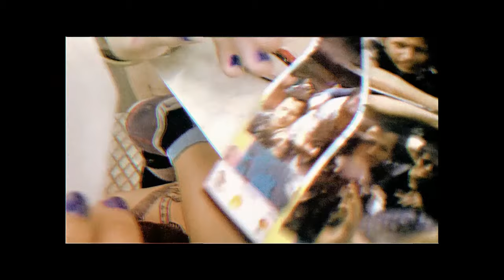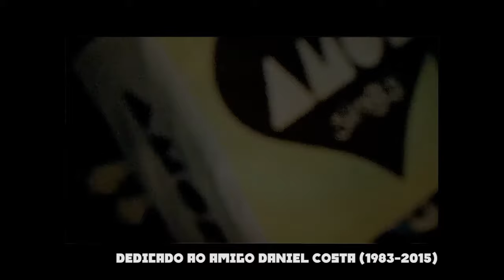Murilo Sá & Grande Elenco - De Volta à Rua Solidão (videoclipe)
Videoclipe  da faixa "De Volta à Rua Solidão" - | - segunda faixa do álbum "Durango!"

Um clipe de Murilo Sá - São Paulo - 2018

Ficha Técnica:

Murilo Sá - voz, violão, baixo
Rodrigo Bourganos - sitar
Gabriel Guedes - guitarra solo
Pedro Pelotas - Piano / Orgão / Rhodes
Pedro Falcão - Bateria
Reinaldo Destemido - Trompete

Produzido por Murilo Sá
Gravado e mixado por Bruno Pontalti Santos
Masterizado por Arthur Joly

DE VOLTA À RUA SOLIDÃO (MURILO SÁ)

Memórias misturadas
Lembro as curvas do caminho
Do dois de julho ao Shangri-la
E a velha casa
Onde eu cresci e já não posso mais voltar
Talvez em outra encarnação

E o que me traz de volta
A caminhar por essas ruas
De volta à rua solidão

Do alto da cidade
Eu vejo a noite ainda jovem
Contando com o dia de amanhã
Com o dia de amanhã
O dia de amanhã
Dia de amanhã
Amanhã

Achei a Polaroid
O seu retrato envelhecido
Feito por mim anos atrás

Tardes inteiras
Divagando sobre a vida e o mundo
Ouvindo soul e rock n roll